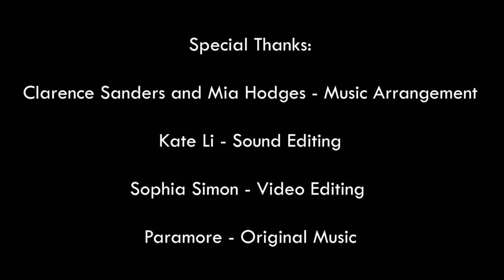Hard Times - (Virtual) Soul4Real A Cappella